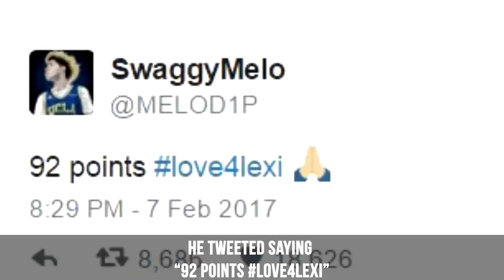Everything You Need To Know About LaMelo Ball (LaMelo Ball Facts) | Ball Brother Secrets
Hope you enjoyed this Facts video about LaMelo Ball!
If you enjoyed this video or like LaMelo Ball, LiAngelo Ball and Lonzo ball please drop a like it would be greatly appreciated!
Background Info - LaMelo Ball (One out of three of the Ball brothers.)
He Is currently one of the top players in Chino Hills Basketball team alongside his brother Li Angelo.
His other brother Lonzo currently attends UCLA (This is the collage LaMelo and LiAngelo will be attending.) Lonzo is one of the top prospects for NBA. The three brothers led Chino hills to almost victory in 2016 and are three powerful yet good players influencing and developing not only high school but college ball as well (In particular Lonzo.)

If you enjoyed this LaMelo Ball Facts video & Want to see more like this, we recommend :

LaMelo Ball is no stranger to any basketball enthusiast.
Averaging 26.7 points a game throughout his 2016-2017 season, he is on the road to becoming one of the biggest names in basketball.
Welcome to World’s Best Videos we’ve compiled a list of facts about LaMelo Ball! Let’s get into it!
LaMelo Ball was born on august 22nd,2001 In Chino Hills, California.
He still resides in Chino Hills, and he is 6’3.
Lamelo is youngest in his family. He has two older brothers, Lonzo and LiAngelo ball.
He began playing basketball at the age of four with his two brothers Lonzo and LiAngelo.
Growing up LaMelo ball played on teams coached by his father, Including Big Ballers VXT of the Amateur Athletic Union, where he would continue playing into high school.
Throughout his childhood, LaMelo usually played against opponents that were several years older than him.
By the age of 13 LaMelo stood at 5’7, before even starting high school he verbally committed to play college basketball for UCLA.
His parents have mapped out him and his brothers playing basketball for more than a decade.
Their intentions were to have all three playing in the same team for at least one season.
That meant LaMelo skipped a grade to be able to play with his brothers.
It was a great decision because LaMelo won the California state championship along with his brothers.
Ball has been described as a relatively tall point guard with a long wingspan, and was considered one of the top freshmen in the country.
He often attempts long three pointers, which has drawn comparisons to Stephen Curry and has also been criticized for cherry picking.
He often waits close by half court to get an open shot on his next possession instead of trying to prevent the opponent from scoring.
In late December, Ball made a half-court shot only a few seconds into a game.
The shot received widespread media coverage, including from ESPN, CBS Sports, and Sports Illustrated.
Stephen Curry commented on the shot, saying, "That was some confidence right there. The fact that he made it, I wonder if he’s done it before and missed it.”
On February 7,2017, he scored 92 points in a 146–123 victory over Los Osos High School.
He dedicated the game to a friend Lexi. Lexi desperately needs a new heart and her condition keeps getting worse.
He tweeted saying “92 Points Love4Lexi”